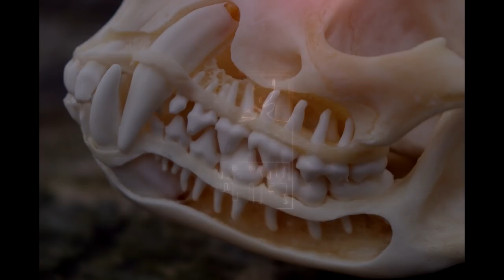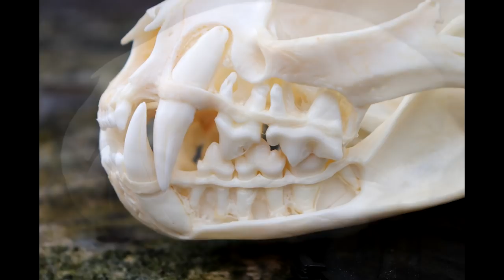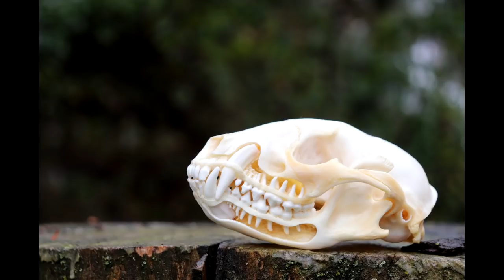Exposed Dentition on a Raccoon Skull!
Think you might want to learn skull carving? Here is a free 7 page guide to show you exactly what you need to get started

In this video I take a raccoon skull and cut out the area around the teeth exposing them to see their growth. I am pretty sure this is called exposed dentition but I just think it looks cool!

If you would like to learn the tools you need to carve skulls I have a bunch of free info

Check me out on Instagram @u.s.skullhunter

Total income from YouTube adds to date for 2018 = $670.65